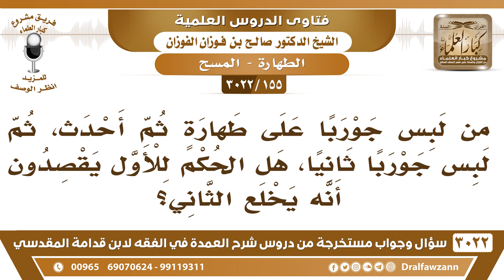[155 -3022] من لبس جوربا على طهارة ثم أحدث ثم لبس جوربا ثانيا هل الحكم للأول يقصدون أنه يخلع الثاني؟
-"[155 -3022] السؤال: من لبس جورباً على طهارة ثم أحدث، ثم لبس جورباً ثانياً، هل الحكم للأول يقصدون أنه يخلع الثاني؟
الجواب: الجَوَابُ: إذا مسح على الأول ولبس عليه الثاني الحكم للأسفل لأنه بدأ المسح عليه، وأما إذا أحدث ولم يمسح ولبس فالحكم للأعلى، ومن لبس خفاً على خفٍ قبل الحدث فالحكم للفوقاني، نعم، يعني إذا انتقض وضوؤه ثم لبس خفاً فوق خفه فإن الحكم للتحتاني لأنه بعد وجوب المسح، أما لو لبسه قبل الحدث فالحكم للفوقاني، نعم.
للاشتراك في قناة الشيخ صالح الفوزان

للاستفسار والإقتراحات والدعم
رئيس الفريق
لمشروع كبار العلماء